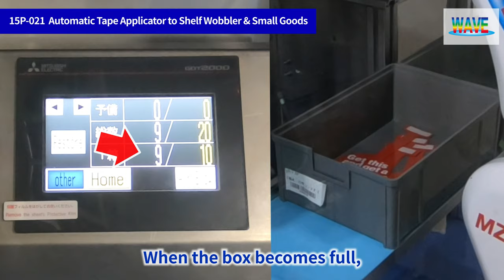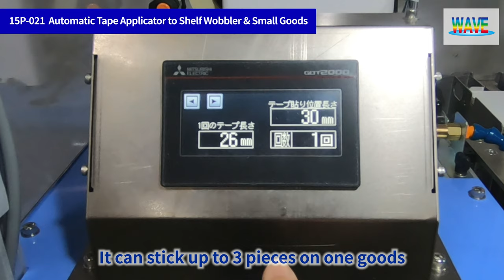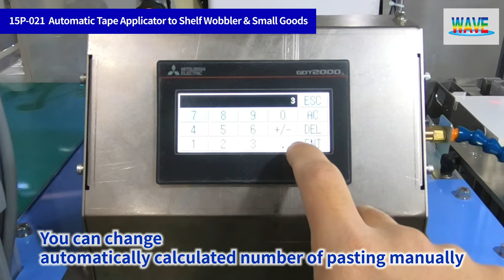15P-021 Automatic Tape Applicator to Shelf Wobbler & Small Goods